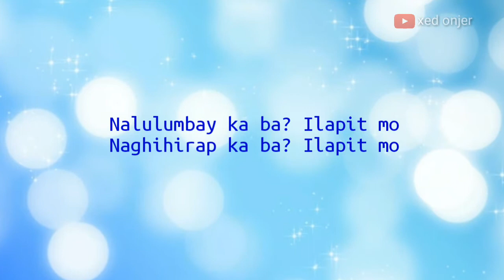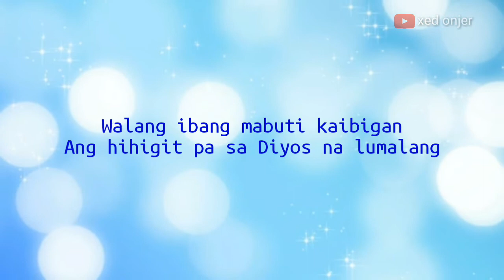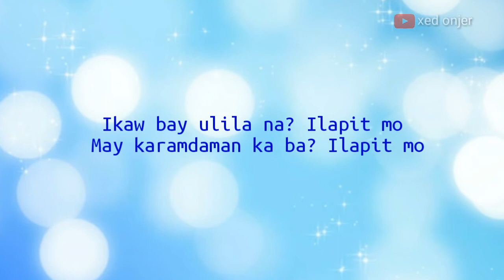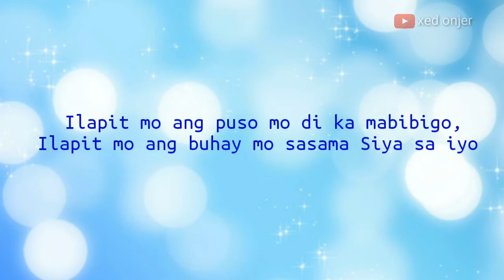Ilapit mo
Ilapit mo lyrics  INC Christian Music